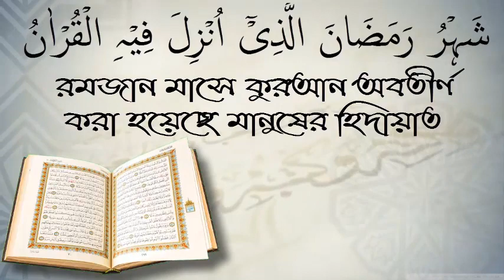এবার আহলে হাদীসের গোমর ফাঁস করলেন/ শায়খ আমানুল্লাহ বিন ইসমাইল মাদানী